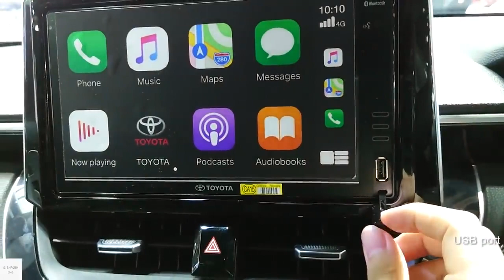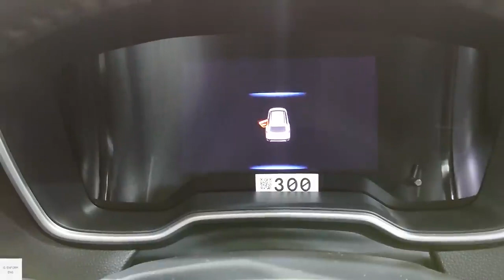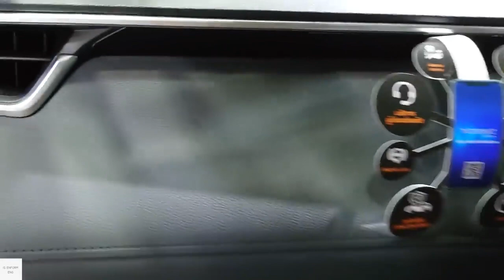2022 Toyota Corolla Cross HYBRID _ In-Depth Walkaround Exterior _ Interior